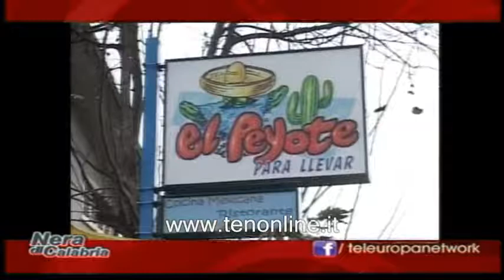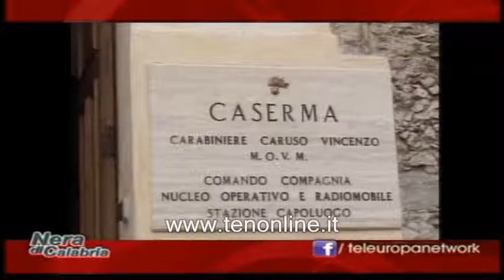ten NERA DI CALABRIA 17 ottobre 2014